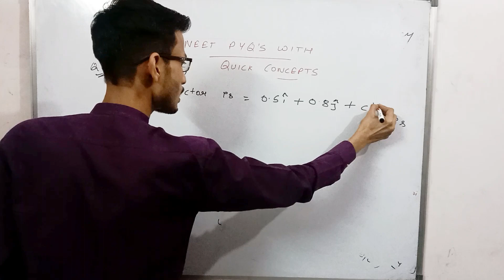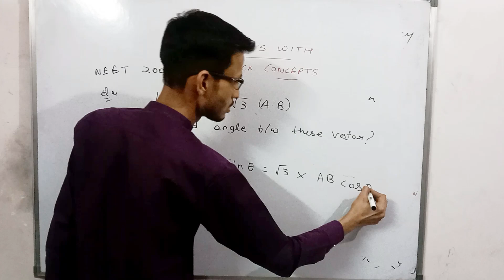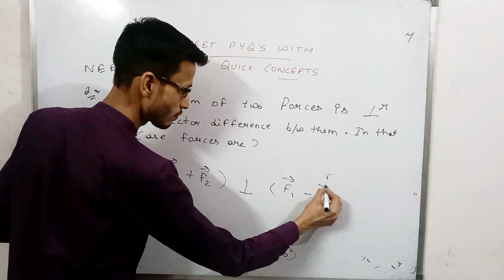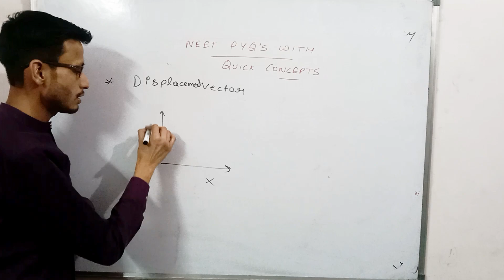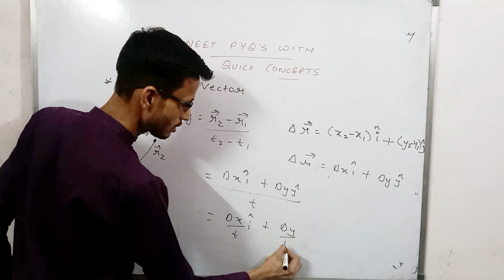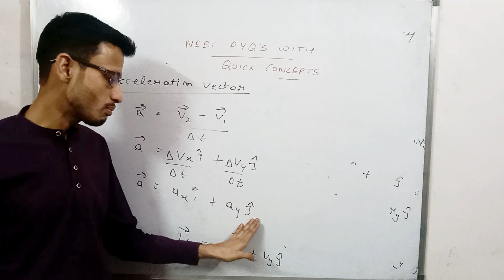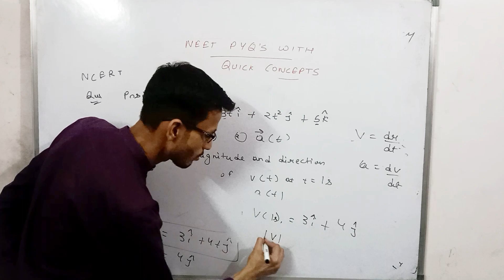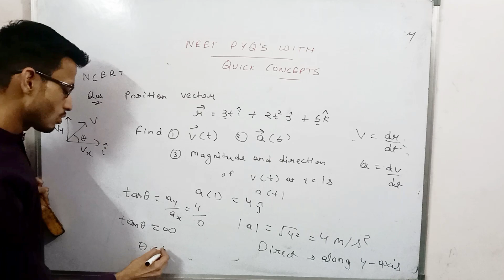Displacement, Acceleration, Velocity vector -Lec 9(NEET PYQ's with Quick Concepts)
In this series I will be discussing PHYSICS for NEET,all its chapters with topicwise PYQs  ,formulas ,concepts and solution.

So do practice them and it will definitely help, I guarantee that!❤️